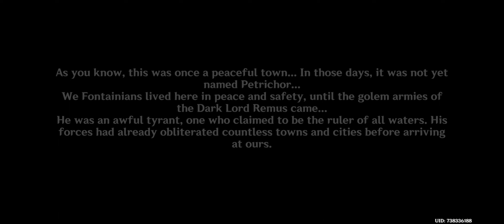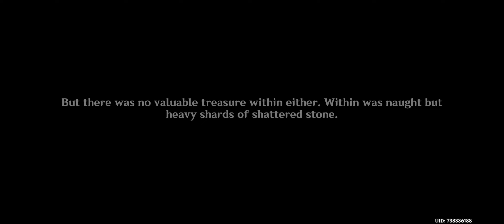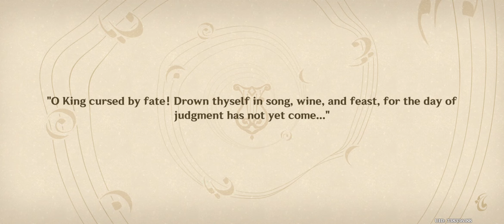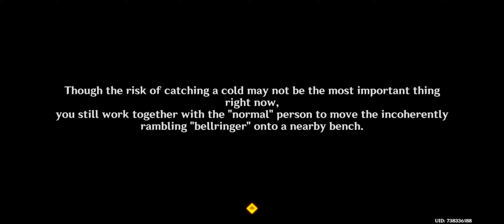كيف تذهب وحش تطوير ارليكينو | How to go to Legatus Golem The Shadow Over Petrichor Genshin Impact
هذا الوحش تستخدم قطعه في تطوير شخصية ارليكينو
في هذا الفيديو سوف الين لكم كيف تذهبون الى هذا الوحش.

this boss materials use to Arlecchino ascension materials.

لماذا لا تشترك فالقناة لدعمنا انه مجانا

فونتاين
تحديث

Hoyolab - HoYoFair

Fontaine
liyue 4.6
fontaine characters

اذا كانت فيديوهاتنا مفيدة إليك يرجى دعمنا بإشتراك فالقناة

Genshin Impact game - mihoyo - hoyoverse

Inazuma,Sumeru,Desert,Farming,Artifact ,Fontaine
world quest,puzzle,unlock,gate,water